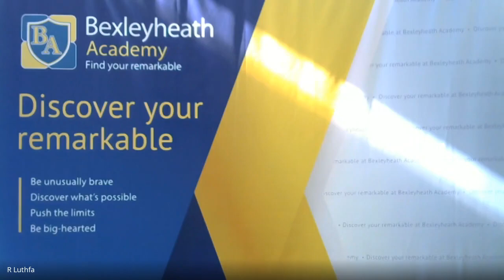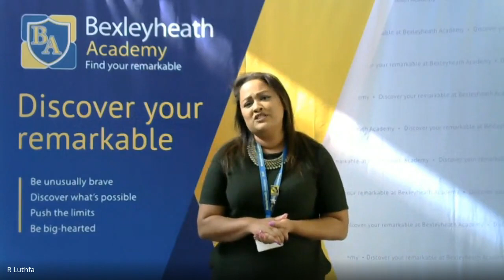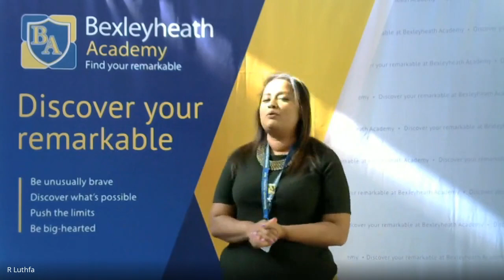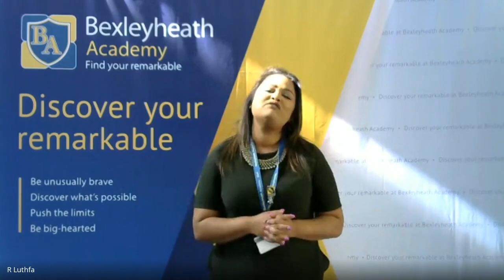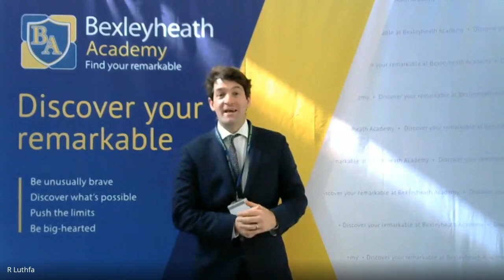Bexleyheath Academy Live Assembly | 18 May 2020